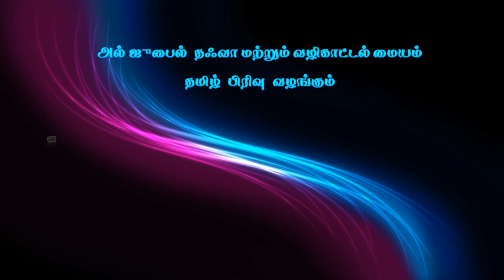பிறந்த குழந்தையும் பேண வேண்டிய ஒழுக்கங்களும், உரை : S.Yaser firdousi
பிறந்த குழந்தையும் பேண வேண்டிய ஒழுக்கங்களும்,
இஸ்லாமிய குடும்பவியல்-பாகம்-23
உரை  : S.யாஸிர் ஃபிர்தௌஸி
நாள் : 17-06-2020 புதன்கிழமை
இடம் : அல்– ஜுபைல், சவூதி அரேபியா.